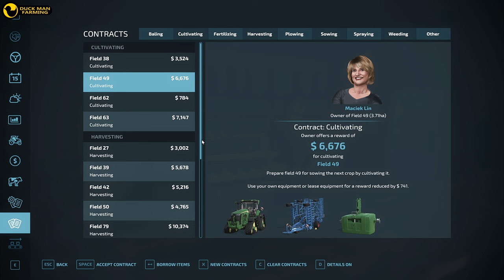START FROM $0 - SZPAKOWO#21|FARMING SIMULATOR 22|GAMEPLAY|TIMELAPSE|NO COMMENTARY|FS 22